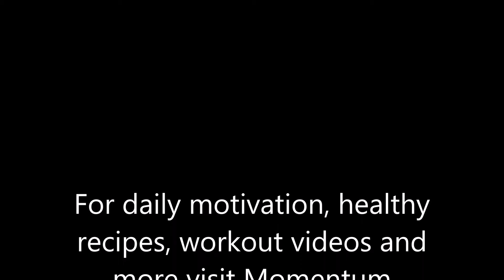Butts and Guts Workout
Everybody's two favorite areas of concern: The butt and the belly. This workout will push your butt to the max and help you tone and tighten those abs!

In order to really see that definition you must make sure your nutrition is in line. Make sure you are eating whole unprocessed foods and much fruits and vegetables as possible.

Momentum Fitness and Health is located in the near suburbs of Chicago. We specialize in one on one training and group fitness lead by Certified Personal Trainers with specialties such as: Weight loss, Balance for Seniors, Prenatal, Corrective Exercise, Manual Lymphatic Drainage Massage, Nutrition and many more!